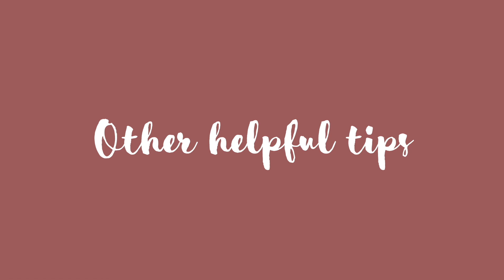How I Passed The NCLEX-RN 2021 | UWorld, Mark Klimek, Study Tips, Managing Anxiety, Pearson Vue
Hi! In this video I discuss everything NCLEX, from my study process, to exam day, until getting the results. I include my study tools (Uworld, Mark K audio lectures, etc.), study tips, and a few tips for managing exam anxiety as well. This is my first video on this platform. Hope it helps! (:   -B

✰✰ Time Codes ✰✰
0:00 Intro
0:51 Background
1:28 What is the NCLEX?
2:24 Computer Adaptive Testing (CAT)
3:26 UWorld
4:53 Mark Klimek Audio Lectures
5:13 Lippincott Q&A Review for NCLEX-RN
5:52 Study Tips
8:16 Managing Anxiety
10:16 Day before the exam
10:46 Exam day
11:20 Results, Pearson Vue Trick
12:52 Other helpful tips

✰✰ Links ✰✰
NCSBN
Mark K Audios (UPDATE: apparently, the link below doesn't work anymore :\ )

Hand me the aux cord! (Spotify)